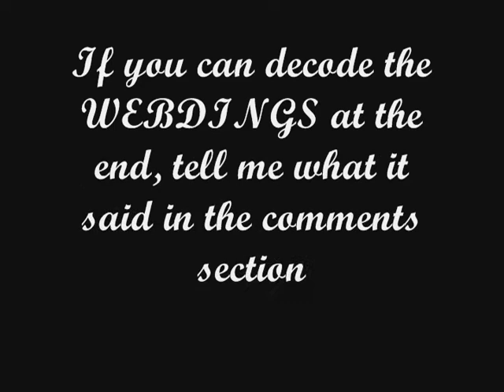Minecraft: Faith Plate Transportation Teaser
Small teaser for my next project.

BTW, on the top left it says unlicensed copy because my friend gave it to me, I don't know where he got it.

Type in "I like crack" in the comments section if you read this.